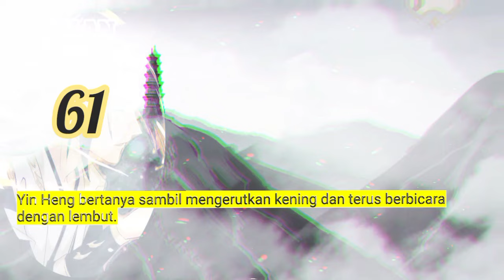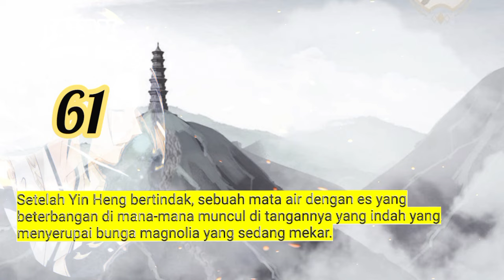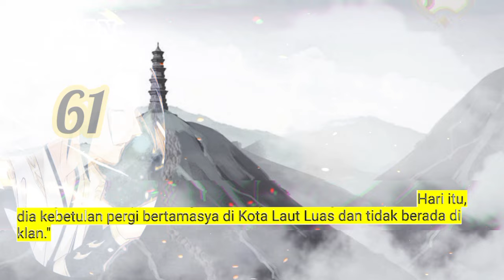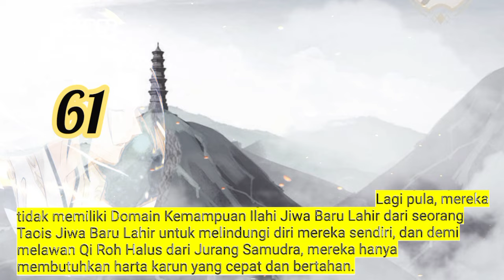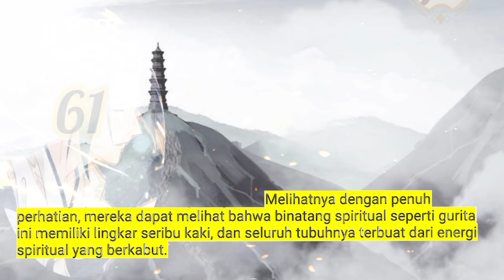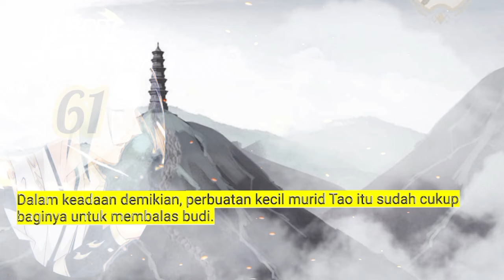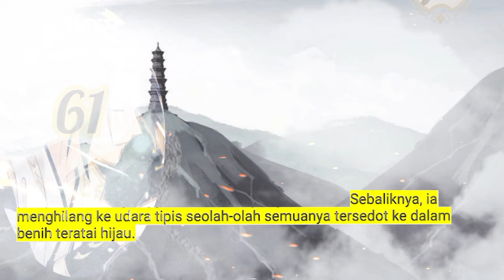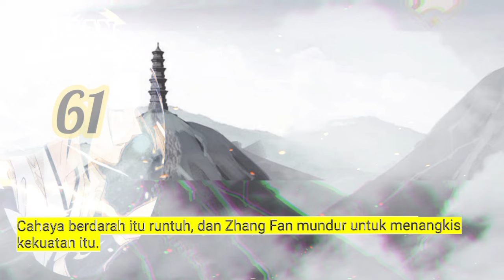Jalan Dharma Abadi season 61